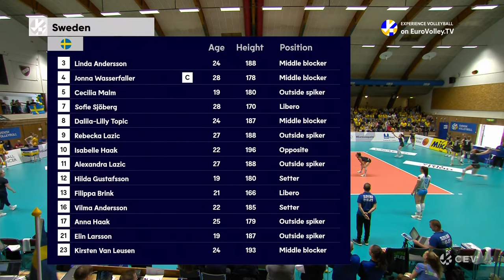Full Match | Sweden vs. Slovenia - CEV Volleyball European Silver League 2022